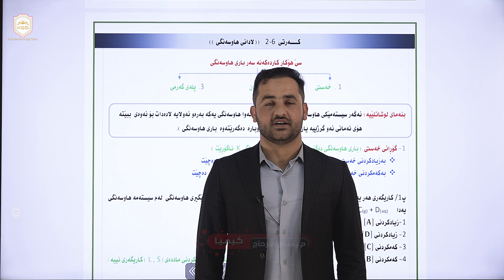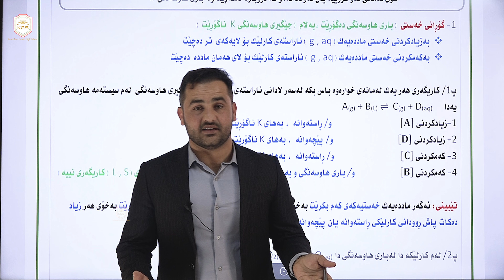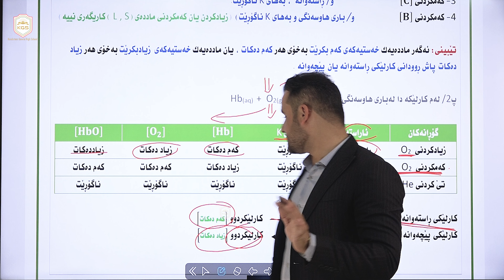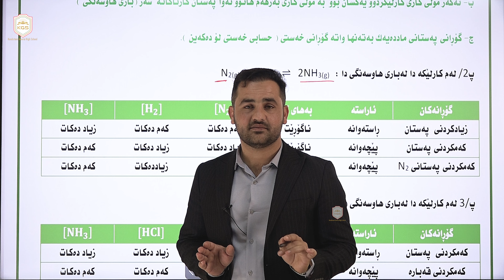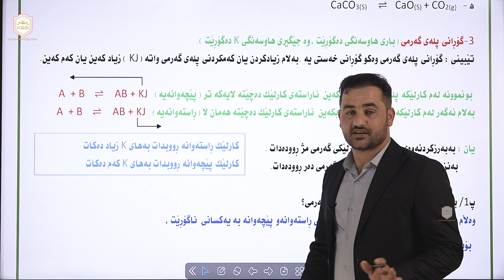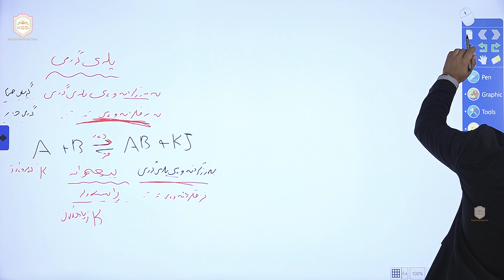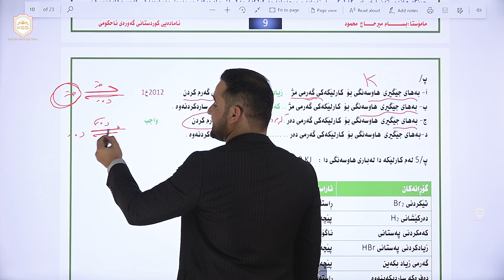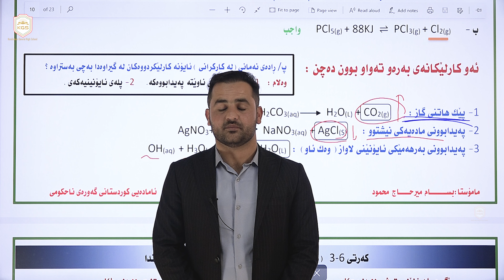کیمیا پۆلی 12 ( م.بسام میرحاج )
" ئـــــامـادەیی کــوردســـــــــــتانی گەورە "
کیمیا : پۆلی 12
بەندی 6-2 : هاوسەنگی کیمیایی ( لادانی هاوسەنگی )
مامۆستا : بسام میرحاج